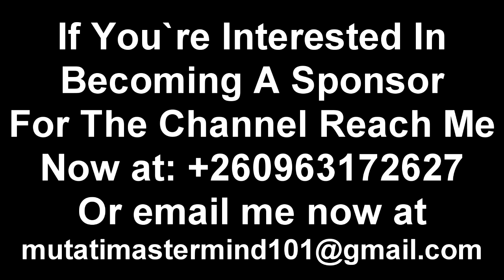Zambians Warn President HH; React to UPND Government Trying to Bar Edgar Lungu from Contesting......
Zambians Warn President HH; React to UPND Government Trying to Bar Edgar Lungu from Contesting Elections Again